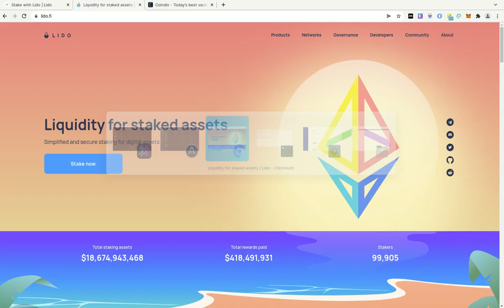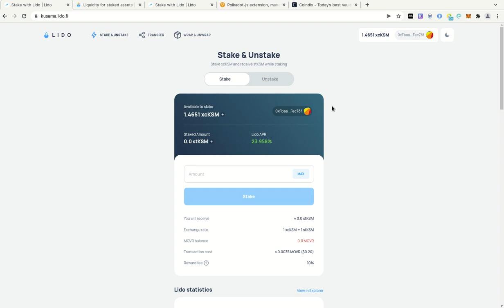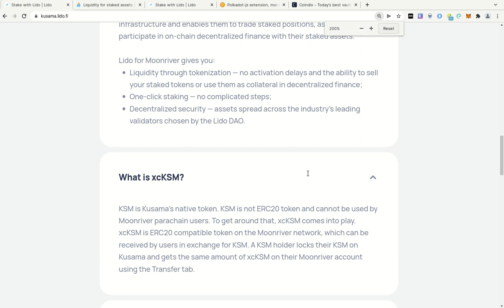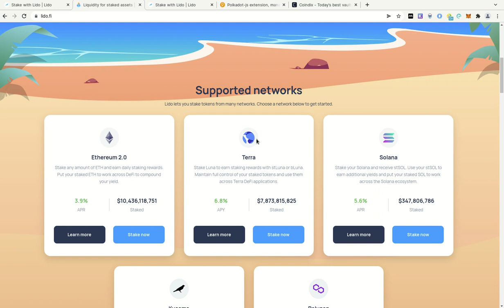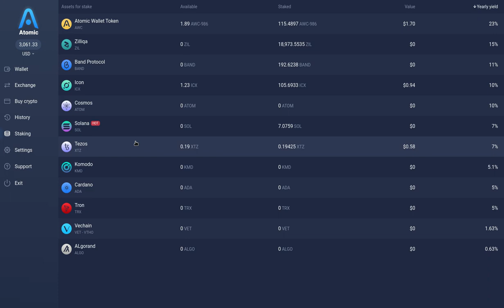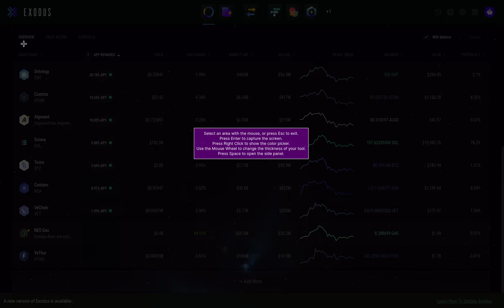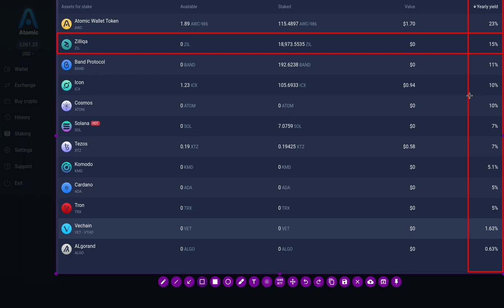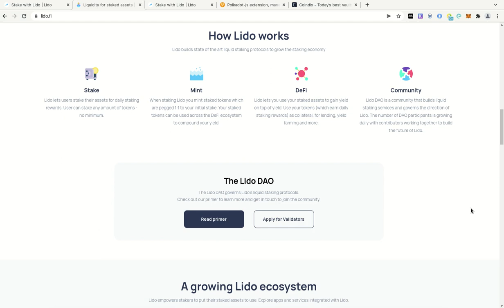23.95% APR PARA KUSAMA CON LIDO FINANCE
Hola a tod@s, Bienvenidos a su canal 𝘾𝙧𝙮𝙥𝙩𝙤𝙣𝙤𝙢𝙮, les comparto el excelente APR que ofrece LIDO FINANCE para KUSAMA.

✦  !𝗤𝘂𝗶𝗲𝗿𝗲𝘀 𝗶𝗻𝘃𝗶𝘁𝗮𝗿𝗺𝗲 𝗮 𝘂𝗻 𝗰𝗮𝗳𝗲!
🔑 ₿𝗜𝗧𝗖𝗢𝗜𝗡: 17B58WsPdg2k9nwTWN1gcTy9tquwej7Gve
🔑 𝗘𝗧𝗛𝗘𝗥𝗘𝗨𝗠
𝗘𝗥𝗖𝟮𝟬: 0x17d1dcc02ae89167de3bebd2821af1989f06a9f1